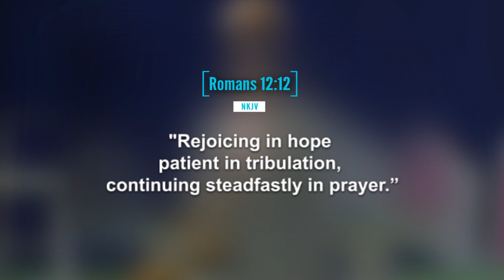Prophet Issaka's words of wisdom: Why should we thank God for delays.